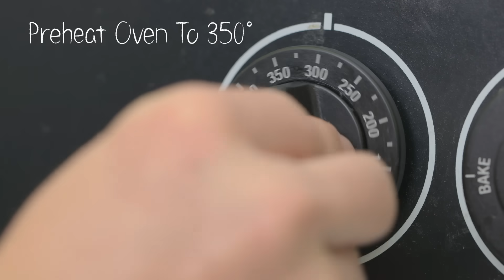How to Cook a Steak on a Cast Iron Skillet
Grilling is great, but for a restaurant-quality sear, nothing beats a cast iron pan! Here's a quick how-to on our favorite method for perfect steak:

Preheat oven to 350 degrees Fahrenheit. Preheat skillet over medium-high heat for 5-6 minutes. When it reaches the right temperature, water droplets will vanish on the surface.

Brush your skillet with oil and add your steak. Season with salt and pepper to your liking. Flip after 2 minutes and sear an additional 2 minutes.

Using a an oven mitt, place skillet in oven. For a 1.5 inch steak, bake for 4 minutes for a medium steak.

Remove from oven and let it rest for 5 minutes. Enjoy!